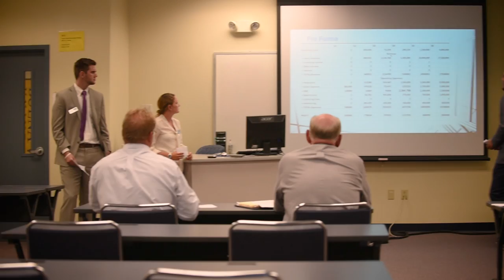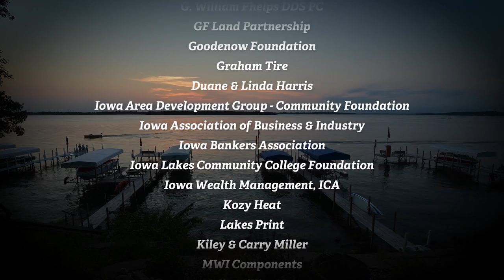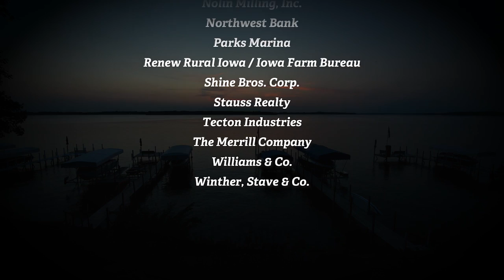OEI Class of 2016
Hear testimonials from the students who participated in the Iowa Lakes Corridor's 11th annual Okoboji Entrepreneurial Institute. Thanks to everyone who attended and supported OEI 2016!